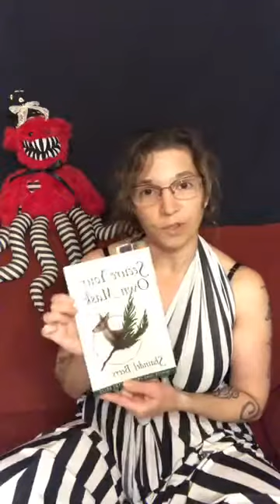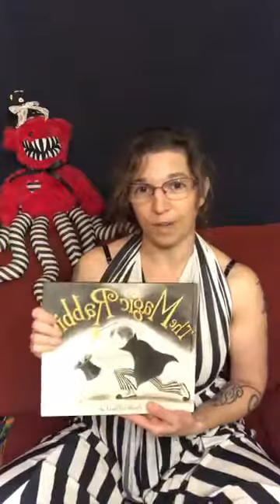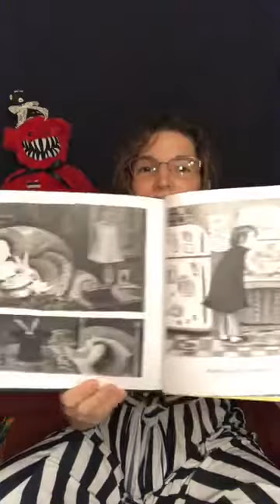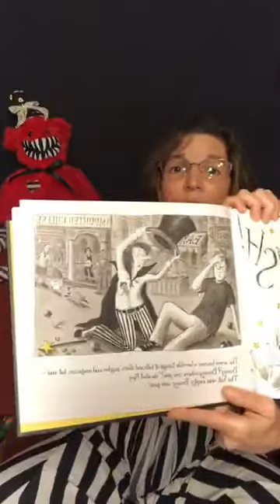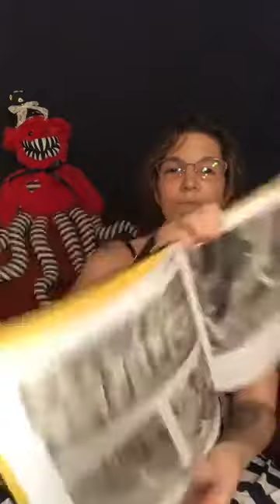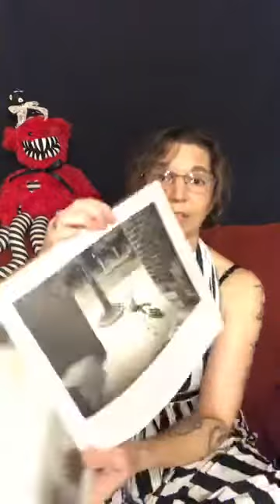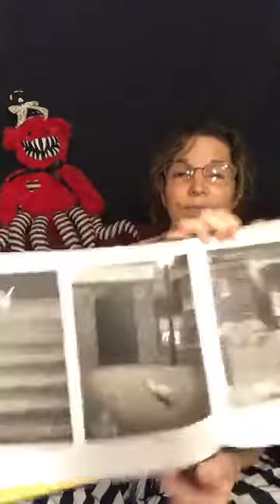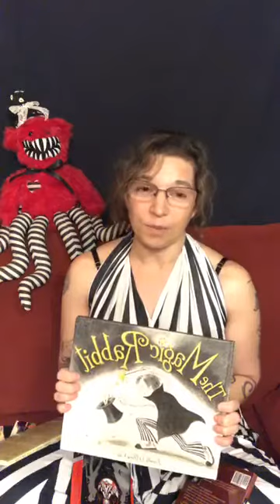Some of Each Episode 1: Circus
Featuring readings from The Night Circus by Erin Morgenstern, Congress of Strange People by Stephanie Lenox, Secure Your Own Mask by Shaindel Beers, The Magic Rabbit by Annette LeBlanc Cate, and poems from Daughters, my poetry collection forthcoming from Airlie Press in 2021.